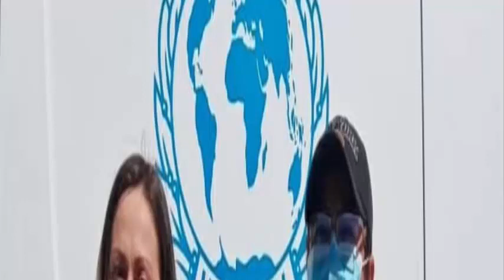Interpol captura a pandilleros El Payaso y dos más acusados